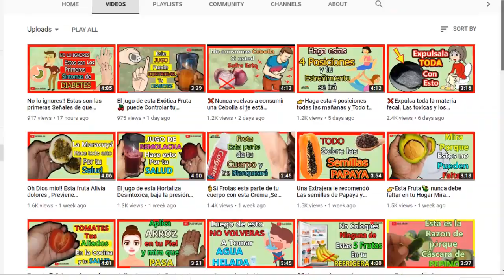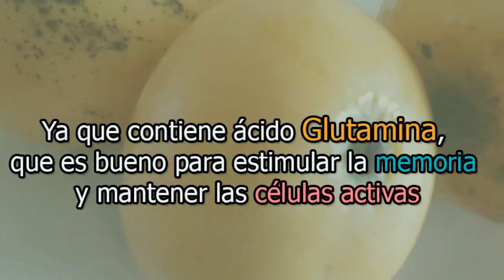Atencion no vuelvas a consumir mas de un Mango si usted sufre de estas enfermedades.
Como te hemos mencionado las frutas hacen del mundo una delicia no solo por su ricos y
frescos sabores, sino también por sus beneficios nutricionales que hacen machismo por nuestra salud día a dia, una vida sana sin la presencia de las frutas es casi imposible, pero también como todo existen contradicciones,  por eso aqui te mostramos algunas señales, Donde NO Debes, CONSUMIR MANGO

Los MANGOS  son una fruta exquisitas con muchos beneficios, pero existen afecciones y problemas de salud donde su consumo debe ser reducido, hoy en este vídeo te mostraremos cada uno, Asi que si tienes algunas de estas, NO VUELVAS A CONSUMIR 1 MANGO!